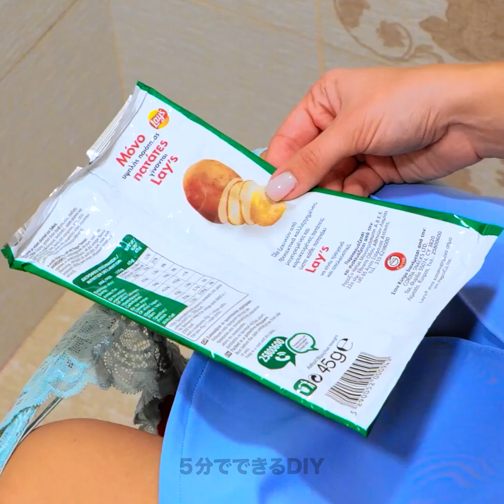ナチュラル・ビューティ・ハック